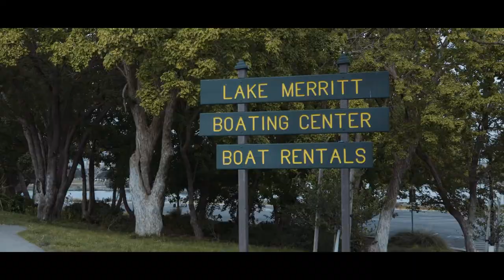Pop-Lock Roller Skate (Lumix S1H)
In this installment of A Short Film About Nothing, Nia roller skates through Oakland. Really I just wanted to test out recording in 6K with the Lumix S1H, lol.

'Short Films About Nothing" are short films about nothing; no plot, no story and barely any planning. Just some video fun with friends.

A film by Robert Silver
Starring Nia Assata & D'Janai Love

GEAR USED:
- Lumix S1H (6K & 180fps/1080p)
- Lumix S Pro 16-35mm f4 lens
- Lumix S Pro 50mm f1.4 lens